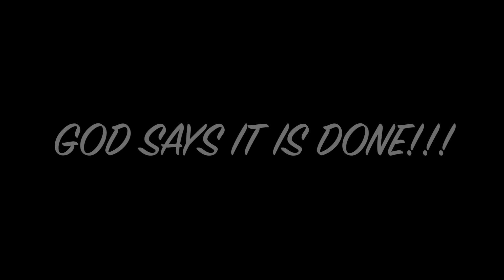🔥IRAQI DINAR IS IT DONE🔥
🔥SHAKES🔥 Link for Total Body Health: Suggest NOW & INNERGIZE to start. Then at check out click ON AUTOSHIP another 10% or combined 20% total💥:

IF YOU WANT A RECORDING AND WORKSHEETS OF EITHER THE GROUP DEBT CANCELLATION ZOOM OR THE THREE STEPS TO A SAFE EXCHANGE FOLLOW INSTRUCTIONS BELOW:
2. Include “GROUP” or “PRIVATE” in the subject line of the e-mail.
3. Include your cell number so I can efficiently add you as my contact. When you text me I will know who you are…maybe

MAY THE LORD GOD BLESS YOU 💯 up to 1,000 FOLD‼️
To DONATE in support of this channel OR PAY FOR A GROUP/PRIVATE SESSION:

Melanie Hinds
10 State Rd Ste 9 PMB 259

💥CHEAPEST WAY TO JOIN CHANNEL🤓👇🏽
MIRACLE MANIFESTATIONS LEVEL to access ZOOMS